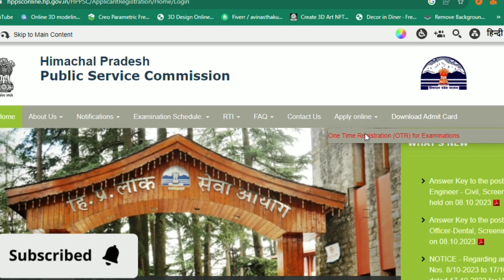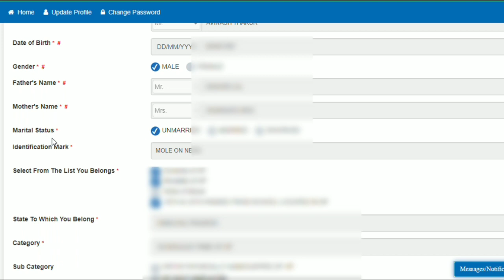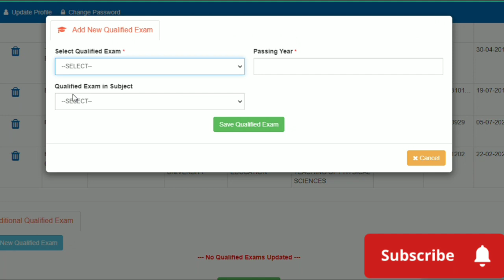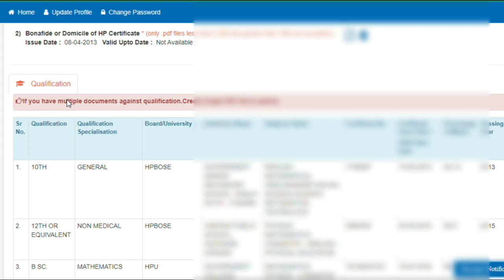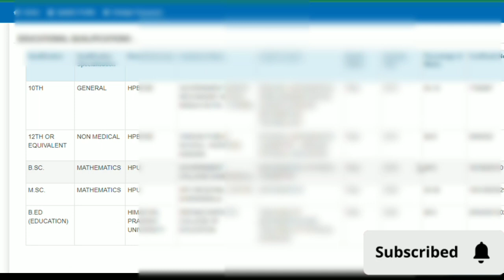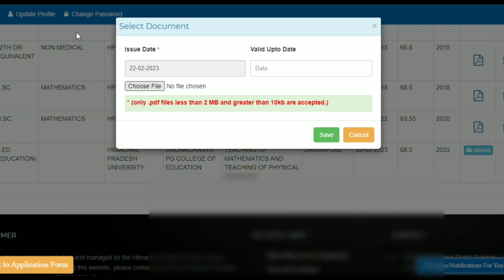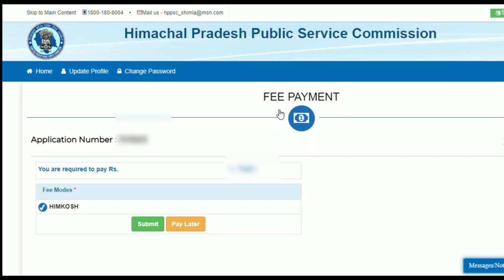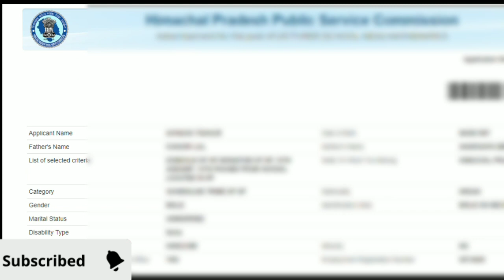How to apply for hppsc pgt exam 2023 || how to apply for pgt step by step process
pgt exam
pgt commission
pgt exam 2023
pgt commission 2023
hppsc exam
hppsc
hppsc pgt
hppsc pgt exam
hppsc pgt commission
hppsc pgt exam 2023
hppsc pgt commission 2023
pgt commission of hppsc
how to apply for pgt exam
how to apply for pgt commission
how to apply for pgt
how to apply for pgt commission 2023
how to apply for hppsc pgt exam
how to apply for hppsc pgt commission
how to apply for hppsc pgt exam 2023
how to apply for hppsc pgt commission 2023
hppsc pgt commission step by step process
step By step process of filling hppsc pgt commission